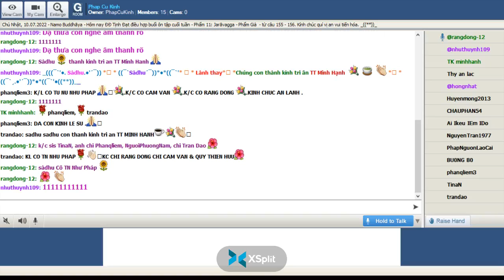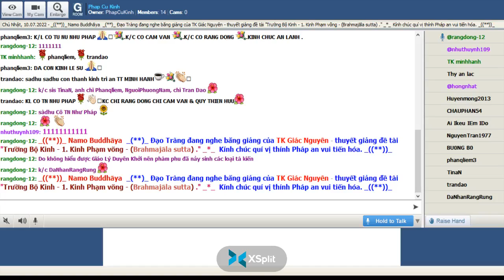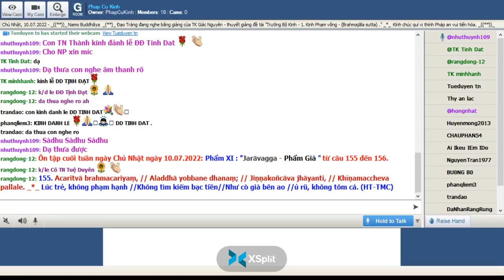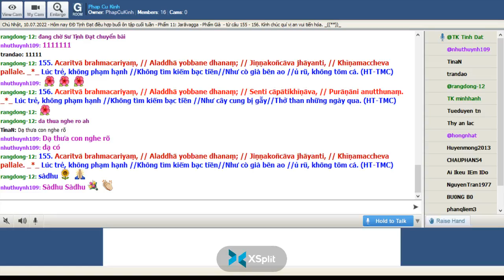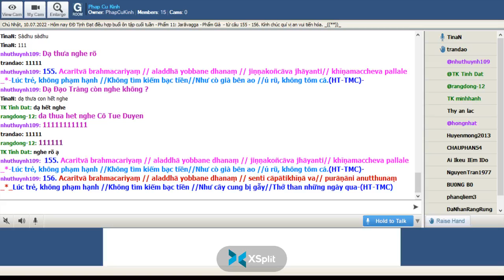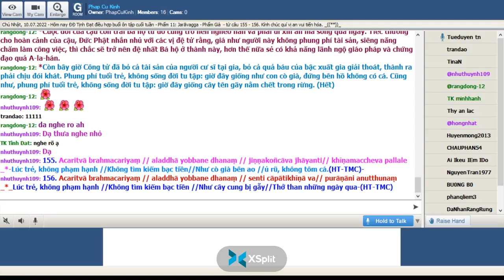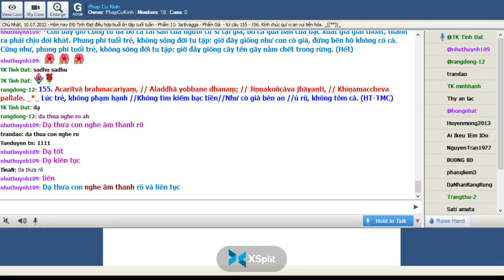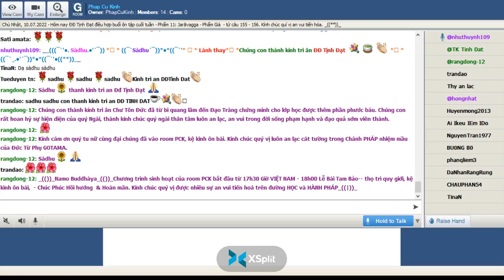Phap Cu Kinh Chủ Nhật July 10-2022.ĐĐ Tịnh Đạt hướng dẫn Ôn Bài Pháp Cú Kinh (Buổi 49).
ÔN TẬP- " Phẩm XI-Jaràvagga-Phẩm Già "-Bài 155 đến 156 -*-